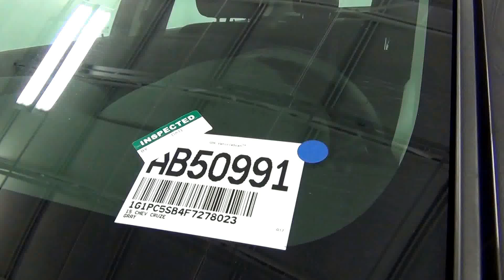Video Walk Around - 2015 Chevrolet Cruze 1LT - Stock Number AB50991